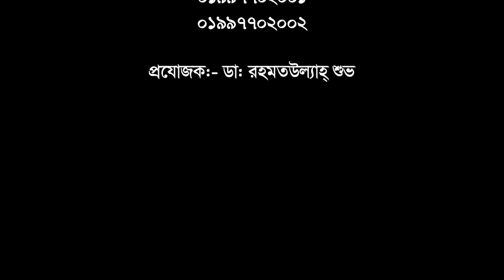প্রচন্ড ঘাড় ব্যথায় যদি মুক্তি পেতে চান তবে ভিডিওটি শুধুই আপনার জন্য || Neck Pain || Shoulder Pain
প্রচন্ড ঘাড় ব্যথায় যদি মুক্তি পেতে চান তবে ভিডিওটি শুধুই আপনার জন্য || Neck Pain || Shoulder Pain || Treatment